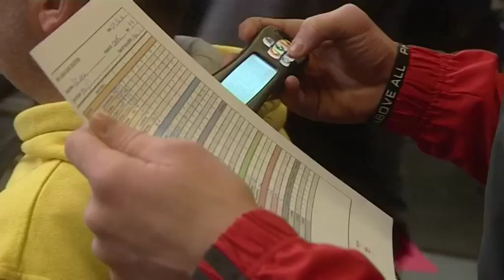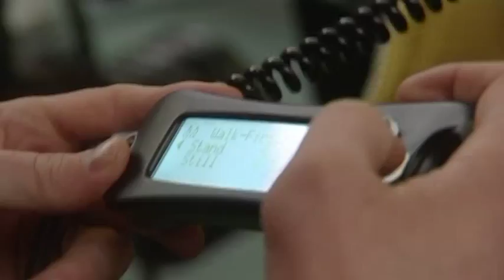Helpful Steps - fundraising for an exoskeleton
Helpful Steps is a Cork (Ireland) based charity set up to raise funds for an exoskeleton.  An exoskeleton is a device used to enable wheelchairs users to stand up and move in a walking motion.  This allows them to get all the benefits of walking that they wouldn't otherwise get by remaining in a sitting position. This will be the first exoskeleton in the Ireland.